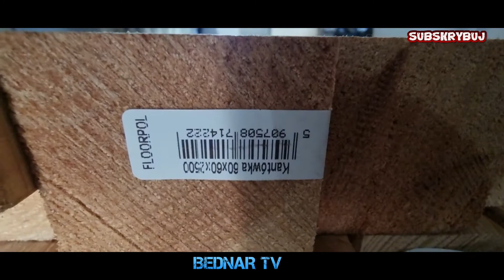Nowy Regał w Hodowli oczekuje na zbiorniki.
Nowy regał na 9 zbiorników,oczekiwania na przyjazd zbiorników.
@BEDNAR TV Akwarystyka